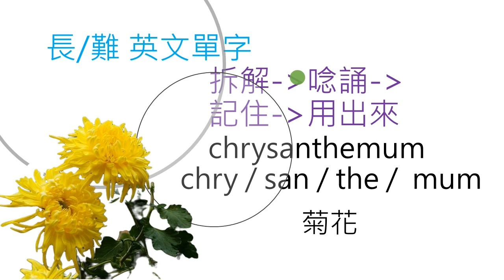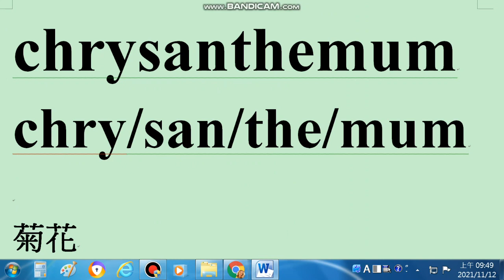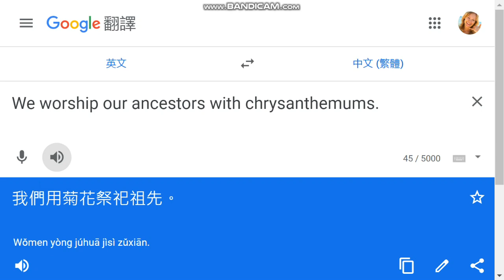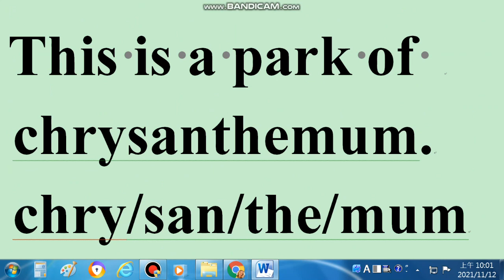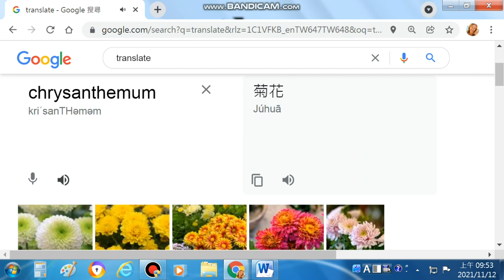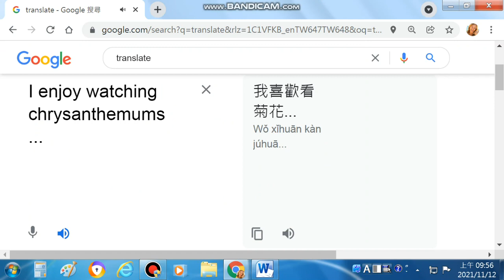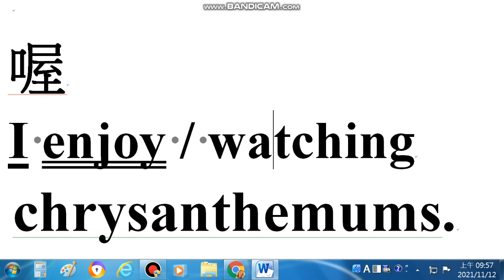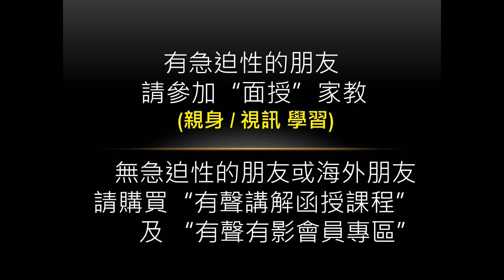拆解→唸誦→記住→用出來 chrysanthemum→chry/san/the/mum (菊花)-6個符號教大家把長/難英文單字拆成一小塊一小塊,又好記又好唸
我們的line群: 6個符號英文

我們並未在淘寶上架，請直接與我們聯絡：
Wechat ID(微信): chiu020288     (邱琳專員為您服務)
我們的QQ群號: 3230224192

無急迫性的朋友，請購買“有聲講解函授課程”及“網路會員專區”。

6個符號學英文  學記用/考同步
四大學習步驟與保證:
1.一口字正腔圓,有韻律的發音與朗誦
2.六個觀念(符號)貫通全部文法結構,英文一看,就懂就記住
3.中文變英文,流利正確說出來
4.單字拆解與增加 mar/ve/lous (神奇的)

4套實力建立函授(自學教材+MP3)課程
6套單項運用套書(自學教材+MP3)課程
1個網路會員專區練習(運用/考試)
6組考試準備套書(自學教材+MP3)課程

A頻道訂閱影片觀賞(學/用 仔細講解 觀念引導)
從影片中能清楚地學到紮實的1 2 /3 +4例子，並且真正理解和聽說讀寫運用出來並改變學習觀念。
(點此訂閱)

B頻道訂閱影片觀賞(運用/考試 精彩動畫 提示要訣)
從影片中得到真正的英文關鍵技巧，原本模糊的
(點此訂閱)

C頻道 訂閱影片觀賞 (簡體字版 適合習慣閱讀簡體字朋友觀賞 語法 閱讀 考試)
6個符號英語語法在這個頻道裡， 完整呈現，
讓學習者按照步驟建立完整能運用的 1 2 /3+4
(點此訂閱)

6個符號英文法
陪您/助您學/用/考英文
12/3+4
单字(声音) +文法(思考) = 句子(考试及运用)
12/3+4 (英美人士的思考)
清楚完整了解句子结合方式